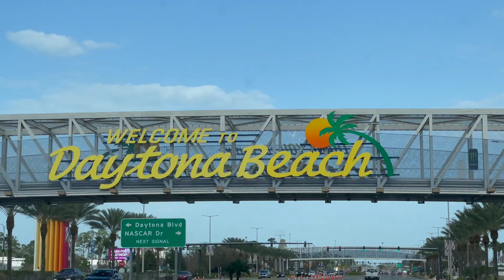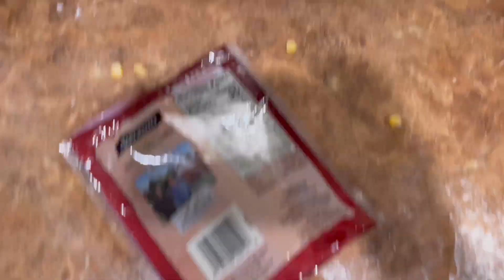Víkendový Vlog | Domácí Pizza | Tryskáče | Odbarvuju si vlasy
Jeden z našich obyčejných víkendů